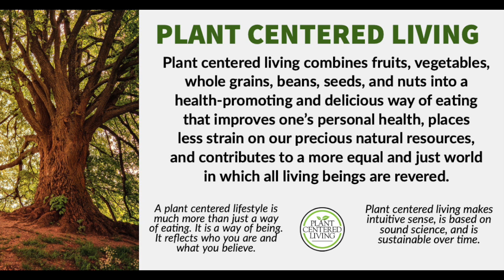Expense Is Relative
Contrary to popular belief, it is not more expensive to eat plant centered.  Just like any way of eating, you can make it as expensive or and inexpensive as you wish.